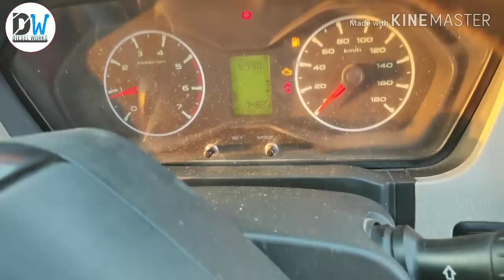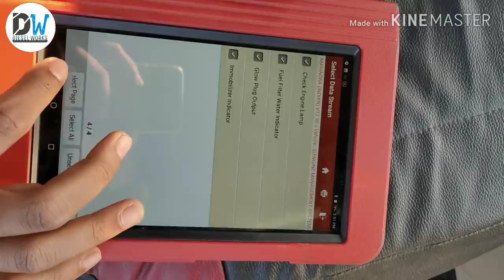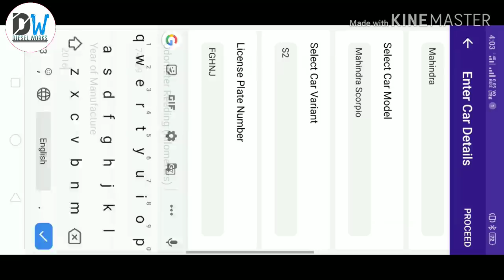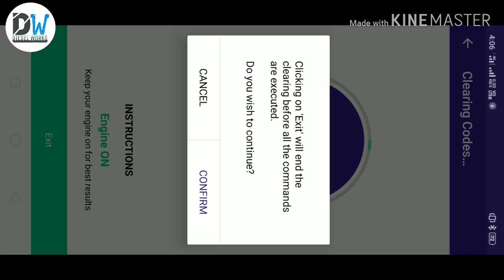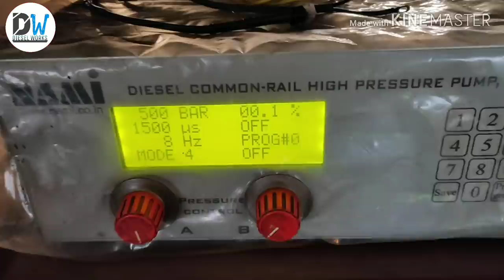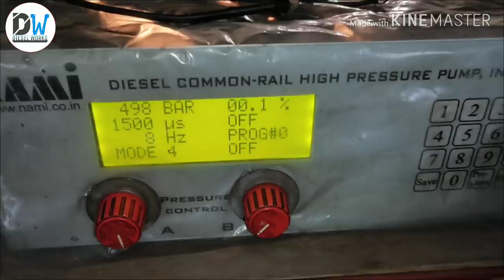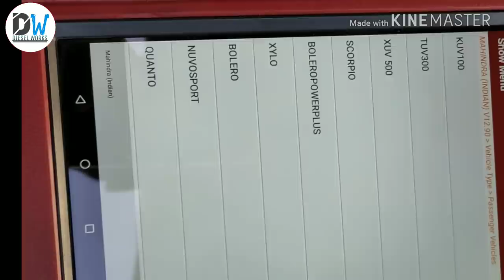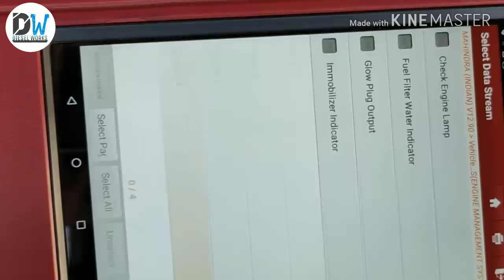SCORPIO S2 PICKUP DROP ENGINE VIBRATION PROBLEM SOLVED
1.  SCORPIO S2  ENGINE RACE ACCELERATOR PEDAL PROBLEM
       SOLVED

2.   BOLERO SLX Engine Race Problem BS4

3. SKYWARD ULTRASONIC CLEANER

4. CLEAN NOZZLE HOLES & NOZZLE  IN SKYWARD ULTRASONIC
     CLEANER

5. WHY PICKUP DROP & SMOKE ?